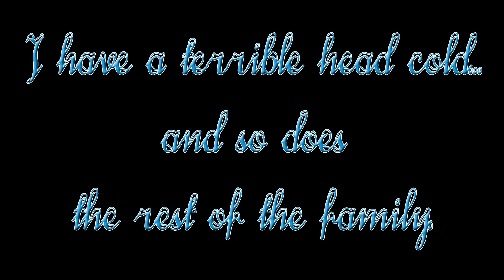Buttermilk Ranch Chicken Salad | Easy Recipe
After the whole household was sick with head colds for the entire month of January and into February, we've been hit again with another round. Hopefully this one won't have the lingering cough. We're taking it easy with this delightful and easy chicken salad, just what the doctor ordered, if the doctor were me, which she is. We used fresh cooked chicken breast here, but canned works just as well. I've made it that way many times. Buttermilk adds a wonderful tang to this simple salad, so don't skimp on that ingredient. As with many salads, a brief stay in the fridge will deepen and improve the flavor immensely, but it's delicious as soon as it's made. Here's to feeling better quickly!

Easy Buttermilk Ranch Chicken Salad
2 cooked chicken breasts, shredded, about 13 ozs, 370g, or a 13 ounce, 370g, can of chicken breast, shredded
1 cup, 226g, real mayonnaise
3 tablespoons, 30g, buttermilk ranch dressing mix
¼ cup, 60ml, buttermilk

Shred chicken in a large bowl and set aside. In a medium mixing bowl, combine the mayo, dressing mix and buttermilk whisking until smooth. Add to the shredded chicken and stir to combine. Serve immediately, or refrigerate for an hour for improved flavor.

Laurice: host, director, editor
Gilly: director of photography, lighting, animal wrangler